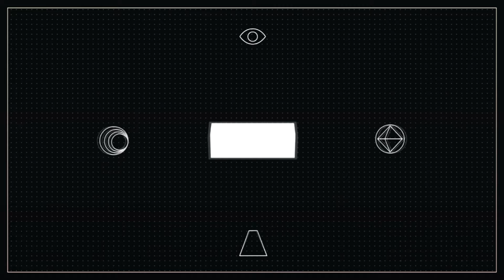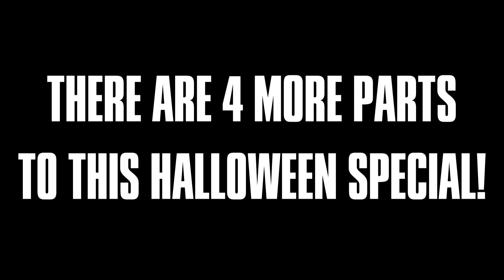The Last Of Us Halloween Special! Part #1 W/ MadCircle70 & Friends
4 more parts are gonna be coming ;)